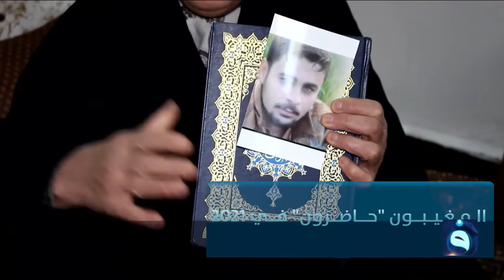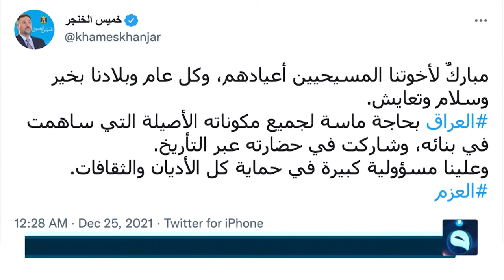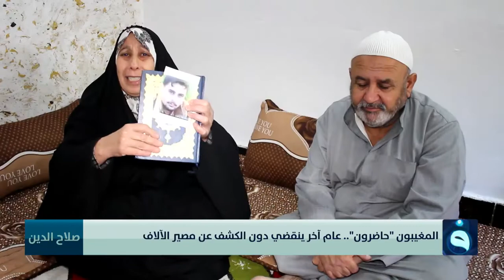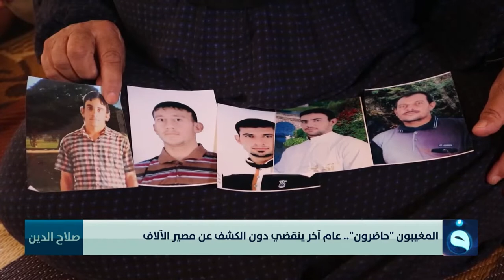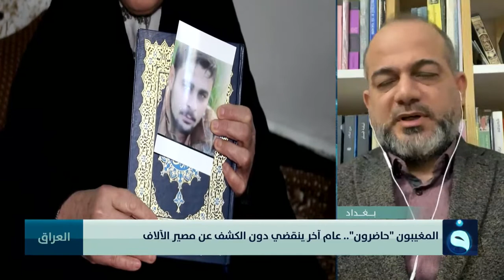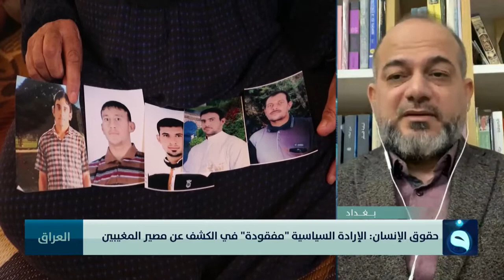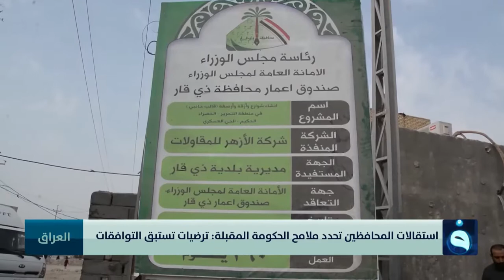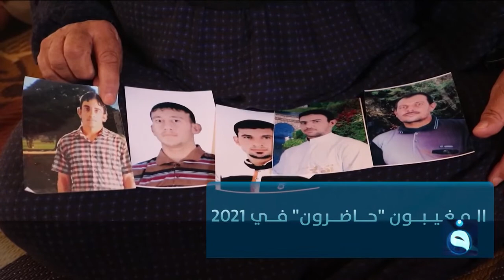الحصاد الإخباري من قناة الفلوجة مع أسماء زرمان وعبد الرحمن النجار 25-12-2021